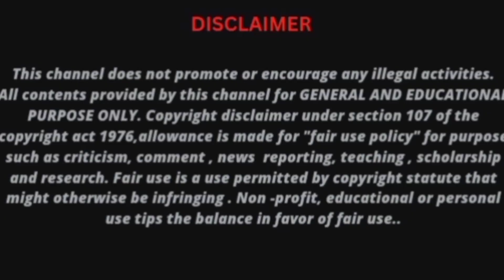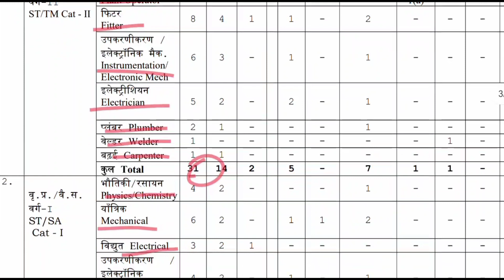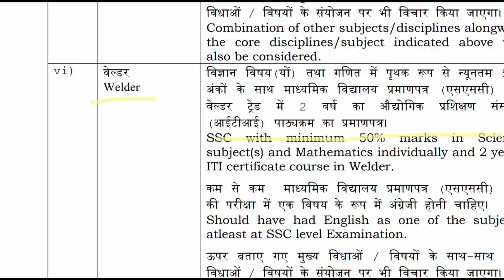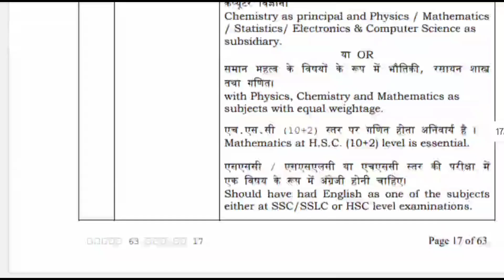ITI/Diploma/ Degree/ Recruitment/ Application link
விண்ணப்ப படிவம் லிங்க் கீழே